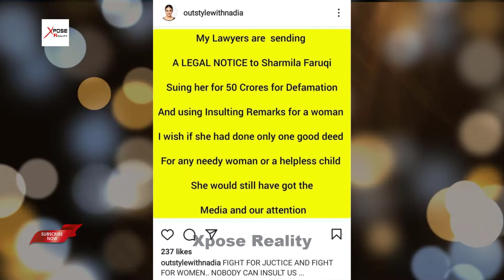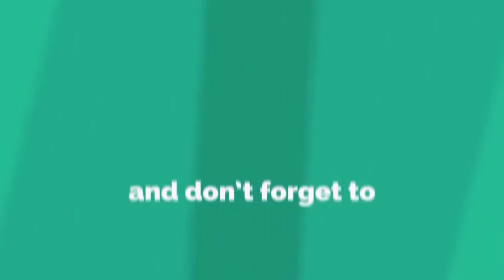Nadia Khan Sue 50 Crores Defamation Case Against Sharmila Faruqi | Nadia Khan &Sharmila Faruqi Fight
P  R  E  V  I  O  U  S    V  I  D  E  O  S    L  I  N  K:

A brilliant reply of Nadia Khan to Sharmila Faruqui | نادیہ خان کا شرمیلا فاروقی کوتسلی بخش جواب

C  O  P  I  E  D     V  I  D  E  O  S     L  I  N  K:

Pakistani Movie Beqarar Vs Indian Copied Movie Deewana Mujh Sa Nahi- Indian Movie Vs Pakistani Movie

W  A  H  E  E  D    M  U  R  A  D    P  R  E  V  I  O  U  S    V  I  D  E  O  S    L  I  N  K  :

Waheed Murad Hit Song Akele Na Jana Copied In An Unreleased Indian Film | Ahmed Rushdi Vs Kumar Sanu

Waheed Murad And M.Ali Famous Song Copied In Bollywood Movie -Kumar Sanu Vs Masood Rana Copied Song

Asif Ali Zardari Played Actor As Waheed Murad | Did You Know Zardari Performed In A Pakistani Film